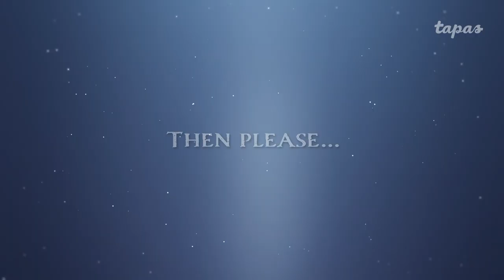The Archmage Returns After 4000 Years (Official Trailer) | Tapas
Lucas Trowman was the greatest archmage in history until he was condemned by Demigod to spend eternity losing his mind. But 4,000 years later, he’s thrust back into this world, into the body of Frei Blake, the weakest, most un-talented student at the prestigious Westroad Academy for mages. After all this time, the world of magic has barely progressed. Could this be the work of Demigod? Determined to find out, Lucas seeks to reach the highest levels of power once again and get his revenge.